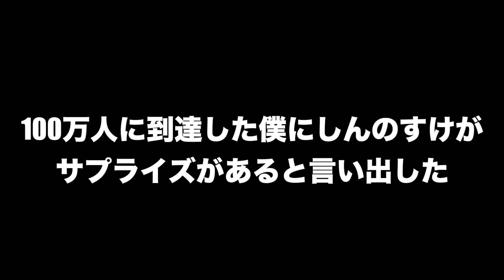[祝] 100万人に到達したしょうじを待っていたのは感動のサプライズだった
本当に皆さんありがとうございます。
実は、Youtubeを始めた時の最初の目標が100万人を目指すでした。
なんか...実感が湧きませんね。よくわかんないけどとりあえず嬉しいです。応援してくれたリスナーのみんな。よく飲みに行く実況者仲間のみんな。そして、しょうじ一味。みんなありがとう！